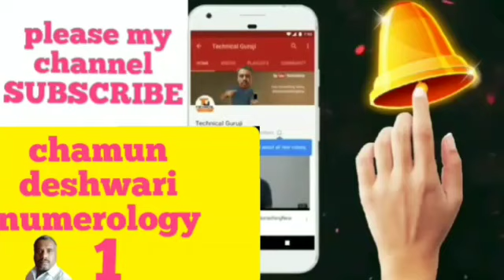Anjanamఅంజనం గురించి తెలుసుకోండి అలాగే మన సమాజాన్ని మనం బాగు చేసుకోవాలి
chamundeshwari numerology 1